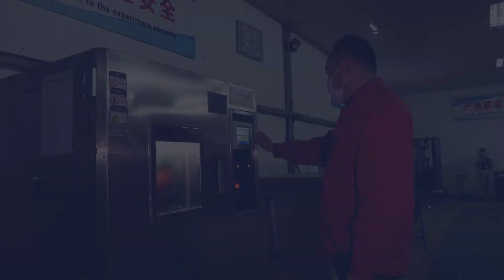Wandeplay's quality control of outdoor playground and fitness equipment?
Wande Group's quality control runs through the entire production process, from production to delivery,each link is equipped with dedicated quality supervisors for quality control, such as welding process inspection, spray thickness inspection, trial assembly inspection, etc.

Wande Group is also equipped with professional testing laboratory about amusement equipment, with a full set of advanced testing equipment, such as universal material testing machine, impact testing machine, salt fog corrosion test box, program test box with constant temperature and humidity, etc. All testing programs cover the new national standard requirements.